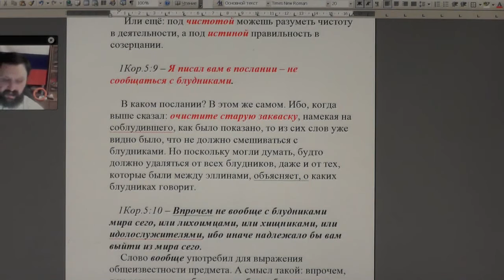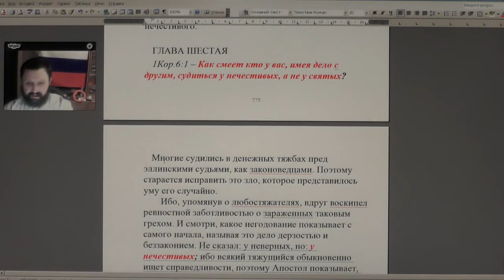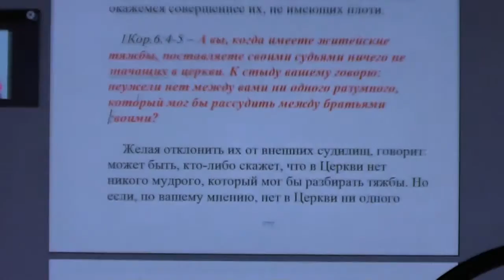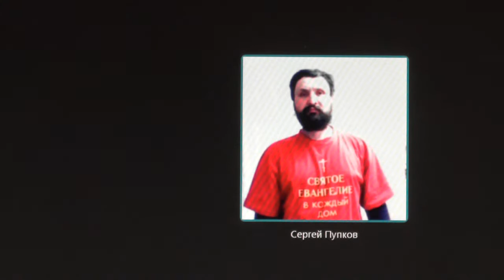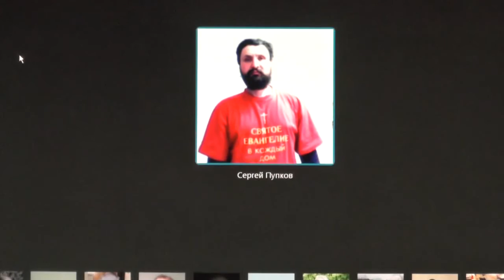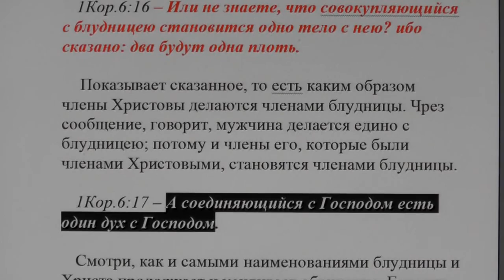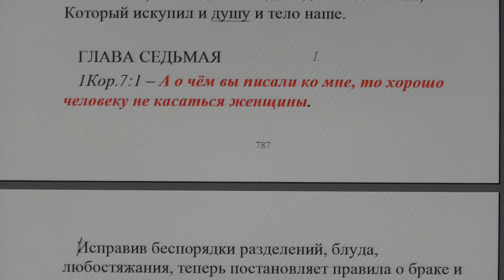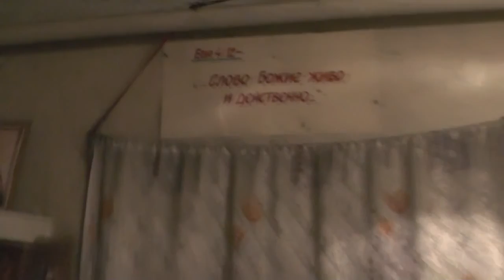Занятия по скайпу, изучение святой Библии. 1Кор.5:9. 03. 01. 2017